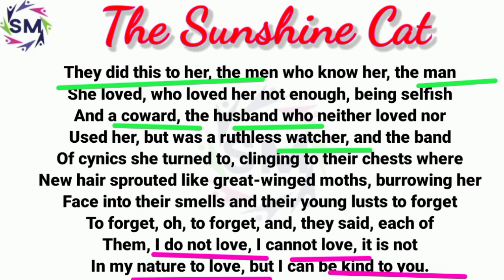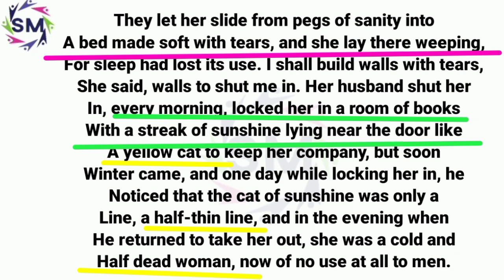The Sunshine Cat poem by Kamala Das , line by line Explanation summary of meg-7..